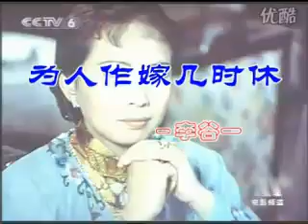电影《梅花巾》插曲——为人作嫁几时休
李谷一主唱的《梅花巾》插曲——为人作嫁几时休。